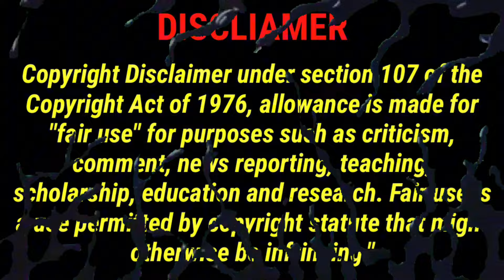Despicable Mr. Puzzles (SMG4) Reaction Mashup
Original Video: Despicable Mr. Puzzles (@SMG4)